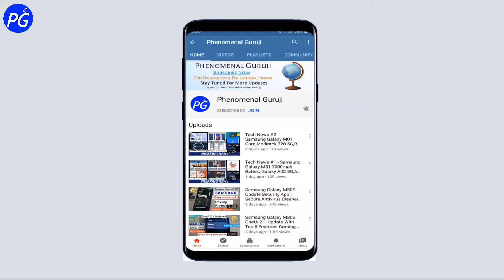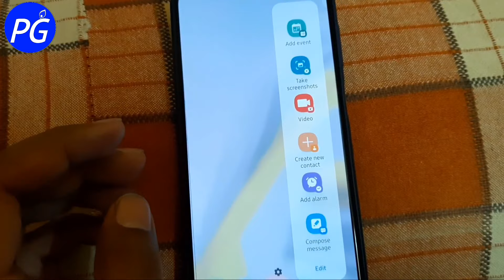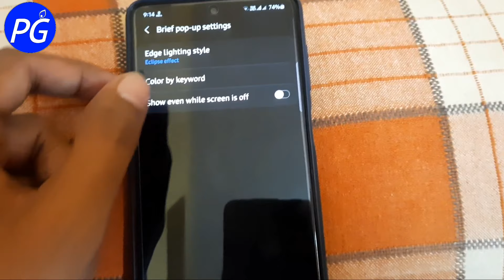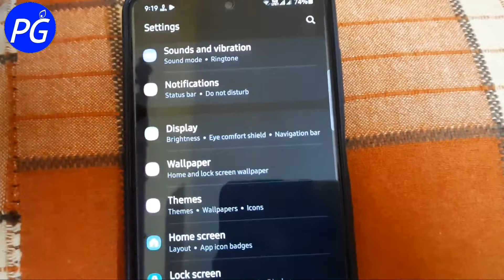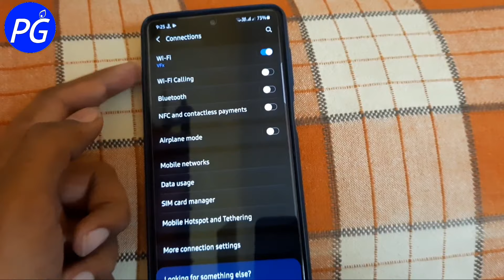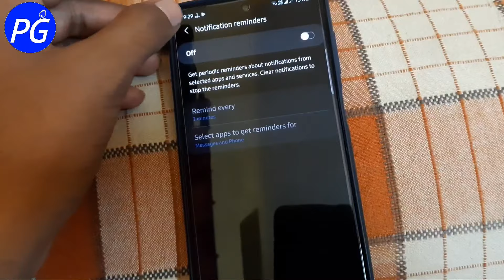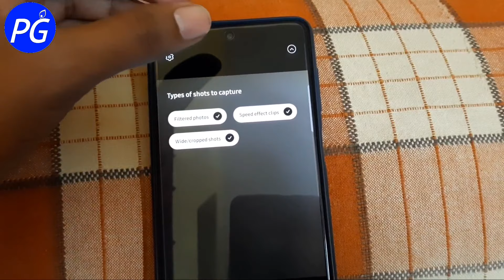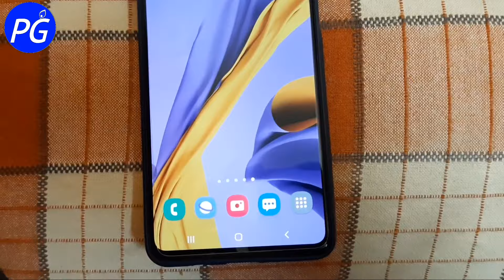Samsung Galaxy M31s One UI 3.1 Update Reviews & Android 11 Update Reviews | Top 100 New Features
Samsung Galaxy M31s One UI 3.1 Update reviews & Samsung Galaxy m31s Android 11 Update reviews With Top 100 New Features & New Update March 2021

Samsung Galaxy M31s New OTA Update - Latest Security Patch march 2021 | Android 11 Update & One UI 3.1 Update is here

Samsung Galaxy M31s OneUI 3.1 Update Reviews Details & Samsung Galaxy M31s Android 11 Update Reviews in hindi & New Features Explained
Samsung Galaxy M31s Android 11 Update & OneUi 3.1 Update With New Features & Latest Security patch | samsung galaxy m31s oneui 3.1 features explained in hindi. samsung galaxy m31s new update is here.

Queries Solved:
1) Samsung Galaxy m31s One ui 3.1 Update
2) samsung galaxy m31s software update
3) samsung m31s update & top 100 one ui 3.1 features
4) samsung m31s software update
5) samsung m31s android 11 update
6) samsung m31s one ui 3.1 update,
7) samsung galaxy m31s oneui 3.1 update coming,
8) samsung m31s new software features,
9) samsung galaxy m31s,
10) samsung m31s latest software update
11) samsung galaxy m31s new software update
12) samsung galaxy m31s update
13) samsung m31s android OTA update
14) New android 11 features and Oneui 3.1 features
15) Samsung Galaxy M31s New OTA Update
16) Samsung Galaxy M31s OTA Update Details Video.